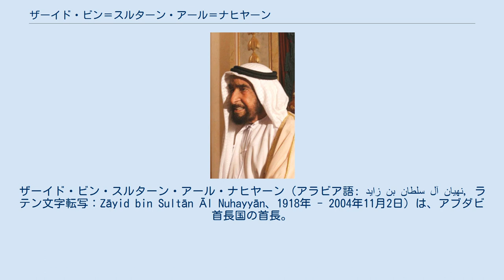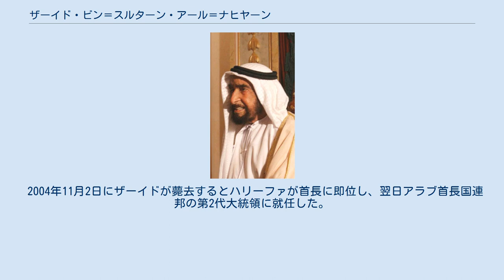ザーイド・ビン＝スルターン・アール＝ナヒヤーン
アル・アイン出身の人物
ザーイド・ビン・スルターン・アール・ナヒヤーン（アラビア語: زايد بن سلطان آل نهيان‎, ラテン文字転写：Zāyid bin Sultān Āl Nuhayyān、1918年 - 2004年11月2日）は、アブダビ首長国の首長。
アブダビを含め7つの首長国からなるアラブ首長国連邦の初代大統領を1971年の独立からその死去まで30年以上にわたって務めた。
 個人名「ザーイド」はザイドとも表記される。
父名「スルターン」は日本語では他の表記も見られるがここでは記述しない。
家名「ナヒヤーン」の日本語における表記の揺れはナヒヤーン家を参照。
 1918年頃、アブダビ市から東に160kmの地点、オマーンとの国境近くにあるオアシスの町アル＝アインでアブダビ首長家であるナヒヤーン家の一員として生まれた。
18世紀にナヒヤーン家の首長国が樹立されたアブダビは19世紀前半以来イギリスの保護国であったが、19世紀後半から漸次勢力を拡大しつつあった。
 アル＝アインを治める父のスルターン・ビン＝ザーイドは1922年に兄のハムダーンを倒してアブダビの第11代首長となるが、1926年に弟のサクルに追われて殺害された。
父を失ったザーイドはアル＝アインに留まり、イスラム教の伝統的な教育を受けた。
この間、アブダビは1928年にサクルに替わってザーイドの長兄シャフブートが第13代首長に即位して王位の安定を見た。
 1946年、ザーイドはアル＝アイン地区の知事に任命され、保険、教育、道路建設などの事業にあたった。
1950年代に石油の輸出が始められアブダビに莫大な収入をもたらすようになると、その使い道をめぐって首長家の間で対立が起こり、ザーイドが1966年に宮廷内クーデターによって兄に替わり第14代首長に即位した。
 ザーイドはオイルマネーをインフラ整備など国家の基盤を整備発展させるための事業に投入し、アブダビに未曾有の繁栄をもたらした。
ザーイド自身も、石油の収入により世界有数の大富豪となった。
 ザーイドの下、アブダビ首長国は1968年より、イギリスが湾岸首長国からの撤退方針を明らかにするのに合わせ、9首長国からなるアラブ首長国連邦 (Federation of Arab Emirates:FAE) を提唱し始め、連邦結成協定を結んだ。
1971年、このうちカタールとバーレーンは単独独立を選ぶもアブダビなど6か国（のちラアス・アル＝ハイマが参加して7か国）はアラブ首長国連邦を結成すると、首長国中最大の国家であるアブダビの首長ザーイドが初代大統領に選出された。
 5年後には連邦各国の首長たちから構成される最高評議会によって大統領に再選され、独立後も連邦のリーダーとして指導力を発揮し続けた。
 1976年にアブダビ投資庁を設立した。
 ザーイドはその後も30年以上に渡って大統領を務めたが、1990年代には高齢となって健康不安が表面化し、1996年に頸部脊椎手術、2000年には腎臓移植手術を受けた。
しかし、後継者問題はすでに以前から長男ハリーファが首長世子と定められ、後継者の地位を確立していたので、大きな不安は起こらなかった。
 2004年11月2日にザーイドが薨去するとハリーファが首長に即位し、翌日アラブ首長国連邦の第2代大統領に就任した。